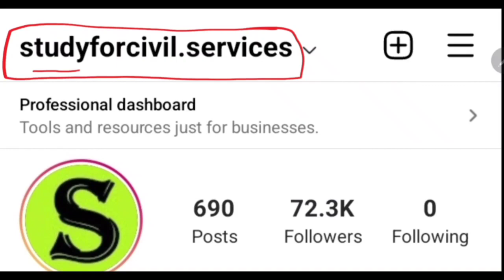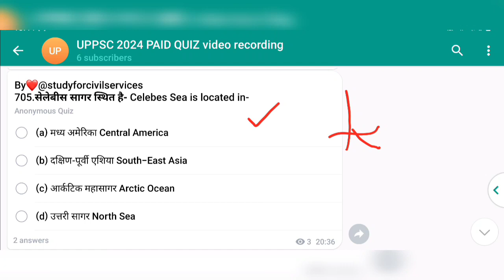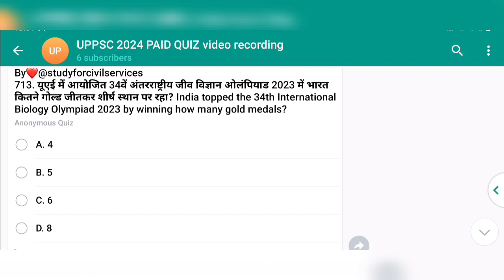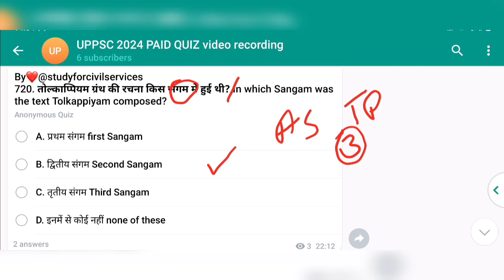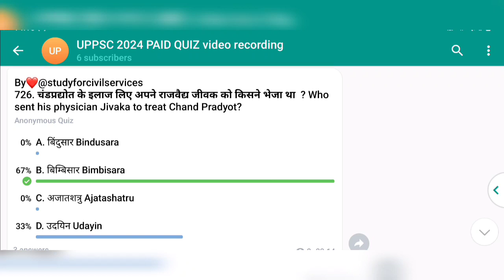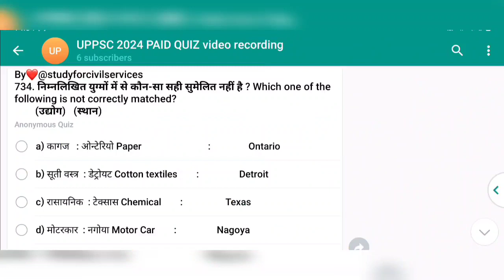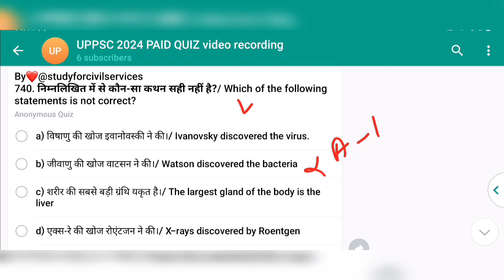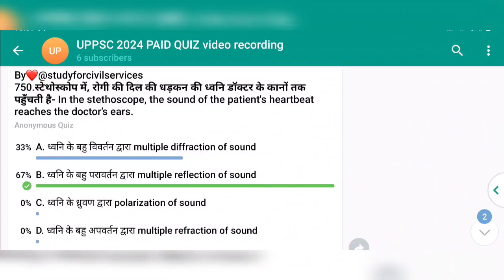uppsc 2024 daily paid quiz 15 uppcs ki taiyari top 50 mcq questions up pcs ro beo pre preparation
1. राष्ट्रीय एवं अंतर्राष्ट्रीय महत्व की सामयिक घटनायें
2. भारत का इतिहास एवं भारतीय राष्ट्रीय आंदोलन
3. भारत एवं विश्व का भूगोल
4. भारतीय राजनीतिक एवं शासन- संविधान, राजनीतिक व्यवस्था, पंचायती राज, लोकनीति, आधिकारिक प्रकरण आदि
5. आर्थिक एवं सामाजिक विकास- सतत विकास, गरीबी अंतर्विष्ट जनसांख्यिकी, सामाजिक क्षेत्र के इनिशियेटिव आदि
6. परवरण एवं पारिस्थिकी संबंध सामान्य विषय जैव विविधता एवं जलवायु परिवर्तन
7. सामान्य ज्ञान

1. Current events of national and international importance
3. History of India and Indian National Movement.
3. India and World geography - Physical, Social, Economic geography of India and the
World.
4. Indian Polity and governance - Constitution, Political System, Panchayati Raj, Public Policy, Rights Issues etc.
5. Economic and Social Development - Sustainable Development, Poverty Inclusion, Demographics, Social Sector Initiatives, etc.
6. General Issues on Environmental ecology, Bio-diversity and Climate Change- that do not
7. General Science

0:00 intro
0:10 uppsc paid quiz
0:30 uppsc 2024 exam preparation uppcs ki taiyari best paid group quiz free video  up pcs quiz uppsc most expected questions important mcq question answer by study for civil services scs gyan private limited gyan prakash mishra
0:40 uppsc quiz in hindi
0:50 uppsc current affairs quiz
1:00 uppsc exam preparation for beginners
1:20 uppcs pre exam preparation free classes
1:30 uppcs pre exam preparation study for civil services
1:40 pcs most important question
1:50 pcs test series by gyan sir study for civil services
2:00 uppsc most important question
2:10 uppcs most important questions in hindi